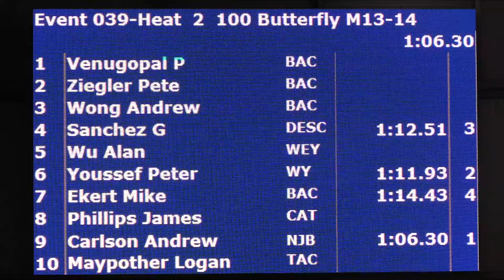Boys 13 14 100 Yard Fly H2